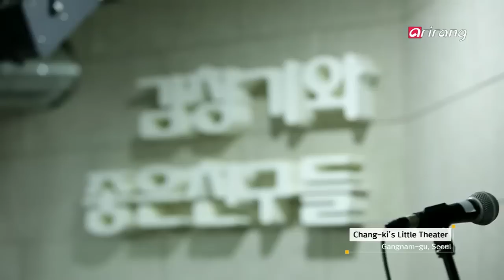Onstage K－Kim Chang－ki ＆ Backstage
″I′ll Love You，′ ″The Days，′ ″On the Street″ and ″Writing a Letter to the Fall Sky″ are some of the greatest songs of the 80′s and 90′s. These timeless hits are better known as the music of The Zoo or the late Kim Kwang－seok， however， they are actually written by composer and vocalist Kim Chang－gi. With his introspective language and humble sounds， Kim Chang－gi always conveys honesty and integrity through his music. Let′s have this troubadour nourish our souls here on ONSTAGE K.
Kim Chang－ki appeared in the Korean music scene as a member of The Zoo in 1988. After the band release its 7th album in 1997， he left the band to form another band called The Warehouse with Lee Beom－yong. Upon releasing his first solo album， ″The Beauty of Falling，″ in 2000， Kim Chang－ki suspended his musical activities and focused on his career as a psychiatrist， but finally returned to the music industry again last year after a 13－year break with his second solo album.

8，90년대를 풍미했던 ′널사랑하겠어′ ′ 그날들′ ′거리에서′ ′흐린 가을 하늘에 편지를 써′ … 지금도 여전히 사랑받고 있는 이 노래들을 누군가는 ′동물원′ 누군가는 ′김광석′의 노래로 기억하고 있다. 하지만 이 주옥같은 히트곡들은 일상적인 언어를 담백하게 쉬운 멜로디에 녹여낸 평범한 그러나 결코 평범하지 않는 남자， 김창기에서 부터 만들어졌다.
동물원으로 부터 시작해 창고， 그리고 솔로 김창기까지... 솔직함 그리고 진실함으로대중의 가슴을 울리는 우리 시대의 음유시인 김창기를 만나본다.
1988년 동물원 1집 앨범 [거리에서]로 데뷔해 수많은 히트곡들을 작곡하며 인기를 끌었다. 1997년 7집을 마지막으로 동물원을 탈퇴， 그 해 이범용과 프로젝트 듀오 ′창고′를 결성했다. 그 후 2000년에는 솔로 1집 ′하강의 미학′을 발표 한 후 음악활동을 잠시 중단하고 본업인 소아정신과 의사로서 지냈던 그는 13년 만에 지난해 2집앨범 발표를 시작으로활발히 활동을 이어가고 있다.